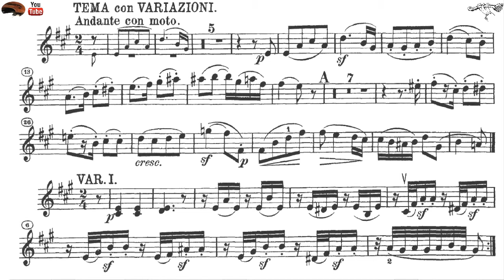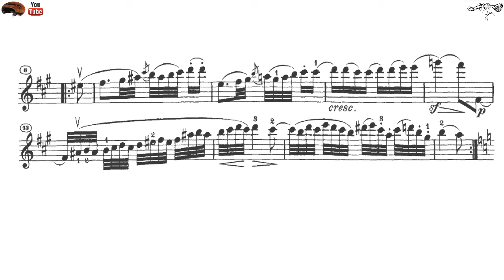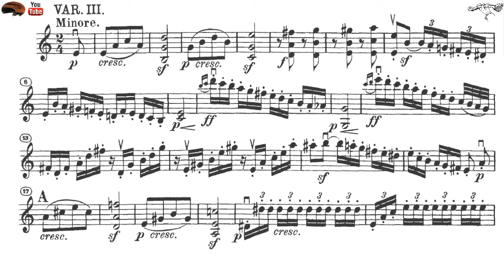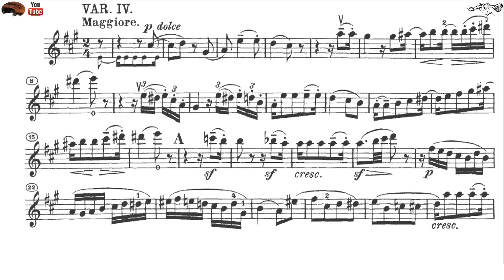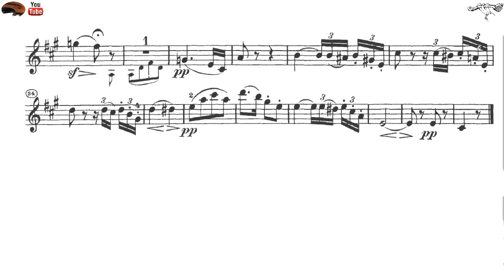Beethoven, violín sonata no. 1, 2nd movement | Piano Accompaniment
Beethoven, Violín Sonata no. 1 in D major, Op. 12, Piano Accompaniment.

Beethoven, Violín Sonata no. 2